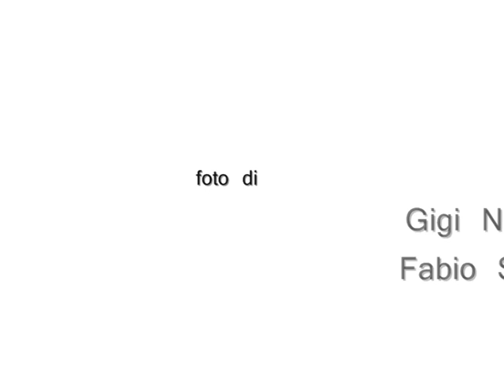Carlos Montalvan gallery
foto del danzatore cubano Carlos Montalvan solista del Balletto del Sud di Fredy Franzutti